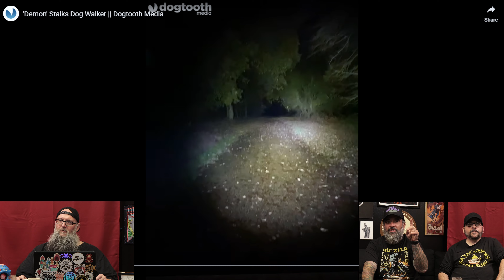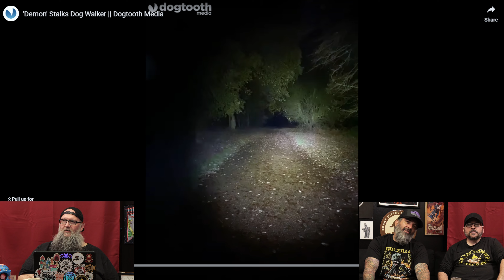Undeniable Ghost Is Not Fog Or Vaping Ne'er-Do-Wells